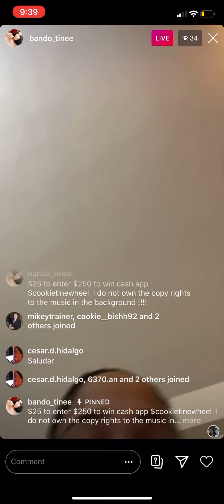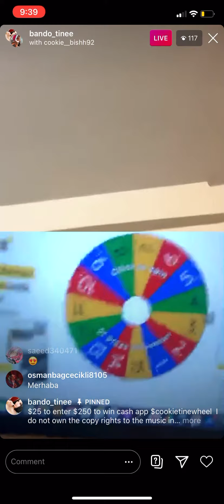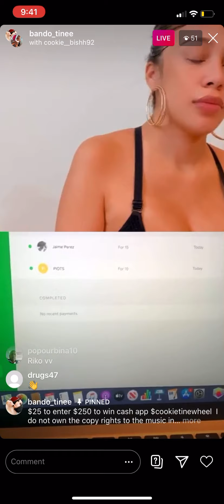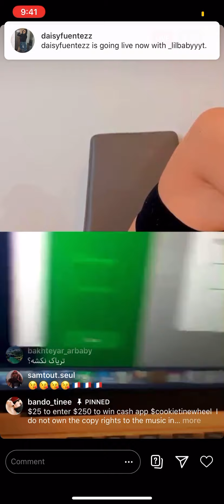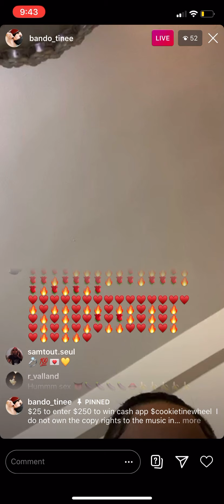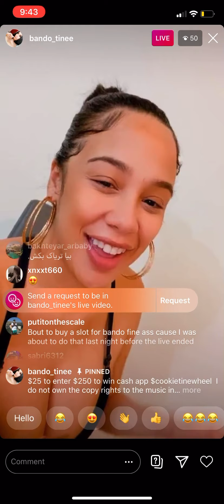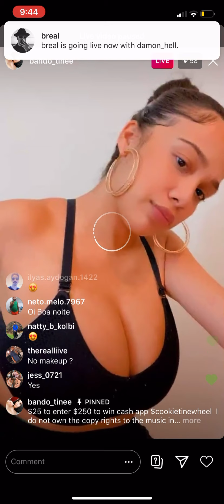IG Live May 6, 2020